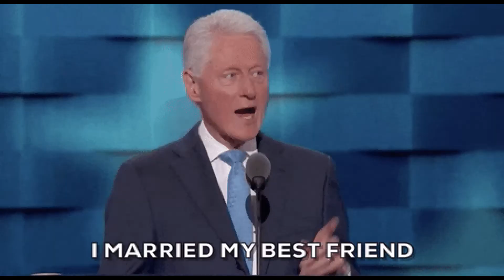ReCreate - Jarrell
Remix of "Create" by Ardklaw